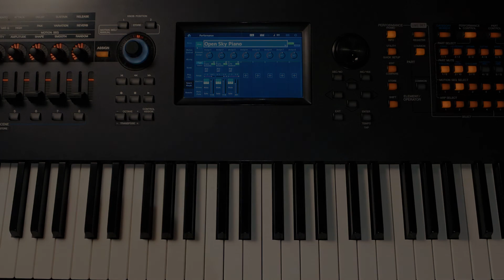Worship Open Sky Piano - for Montage/Modx/Modx+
A warm piano, with Strymon Big Sky and Valhalla Reverbs samples.
227 Mb

CHAPTERS:
00:00 Open Sky Piano
01:08 Open Sky Piano + Pad
02:20 Open Sky Piano + Strings
03:31 Open Sky Piano + Bass
04:36 LIVE! Combi Mode